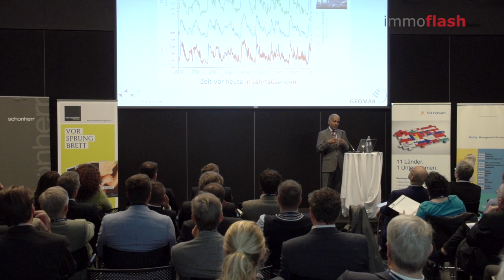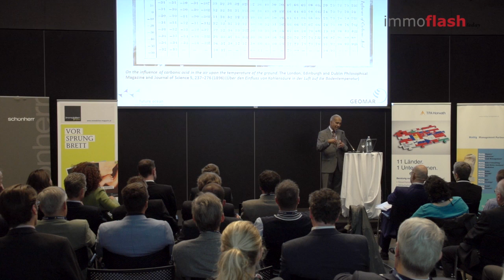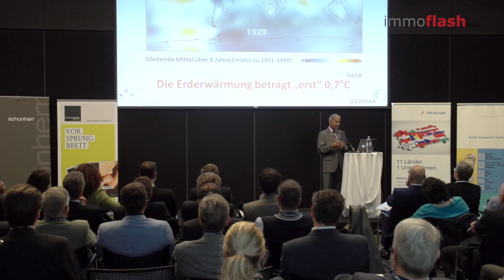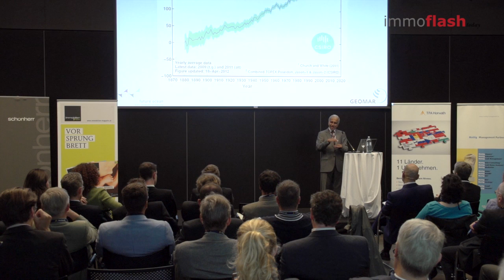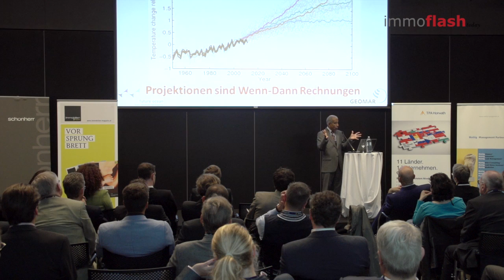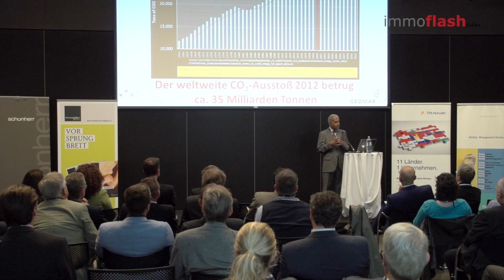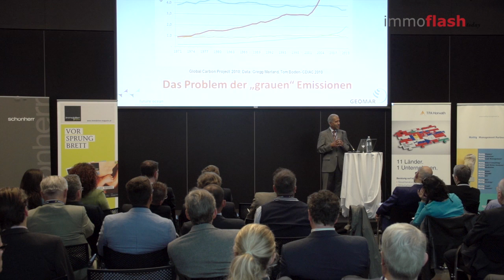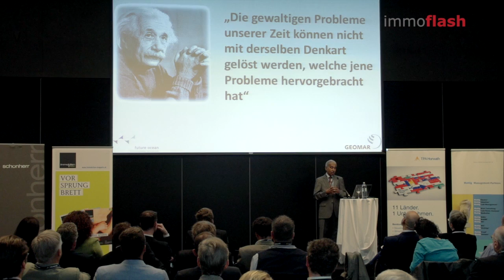"Keynote: Nachhaltigkeit, Klima, Energie" Prof. Dr. Mojib Latif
Prof. Dr. Mojib Latif
Impulsgeber im Bereich Erneuerbare Energien & Globalisierung, ist diplomierter Meteorologe, Doktor der Ozeanographie, und Professor für Ozeanzirkulation und Klimadynamik am Helmholtz-Zentrum für Ozeanforschung in Kiel. Er ist der mit Abstand meist gefragteste Experte in Sachen Klimaveränderung.